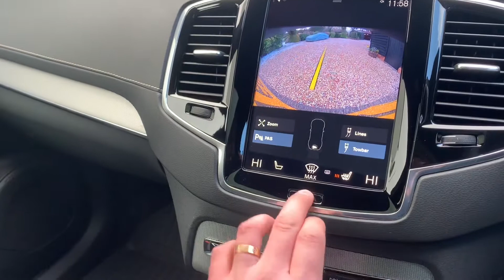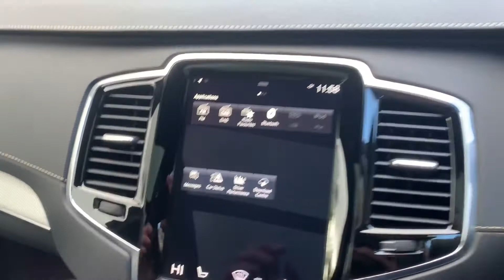Volvo XC90 T6 Polestar R Design Pro AWD Geartronic - FTC Prestige & Performance Cars X4/2657